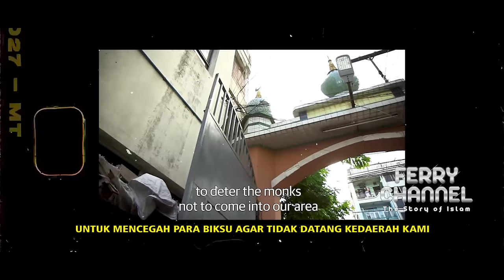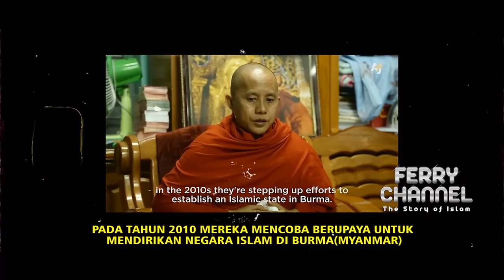Sejarah Rohingya !! 3tnis Muslim yang tidak punya Negara dan jadi Target p3mbantaian budha myanmar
💖 DONASI 💖

Jangan lupa Like, share and tinggalkan coment positifnya !! agar kami semakin semangat membuat konten - konten yg lebih baik lagi dan dapat di ambil ilmunya, semoga bermanfaat dan menjadi amal jariyah kita bersama, Aamiin !!